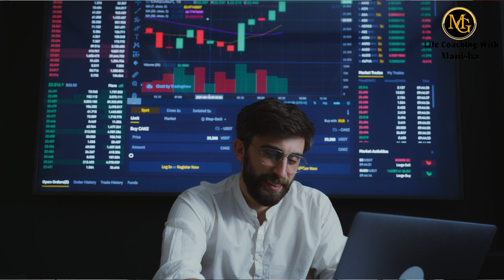Money Blueprint 14 | Money Management | How to Attract Money | Wealth Creation | Rich vs Poor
Book a Breakthrough session
If you have any of the following issues -
Anger, Stress, Anxiety, Confusions, Addiction, Depression, Bad memory, Any fear or phobia, Procrastination, Decision-making issues, Relationship issues, or any other Emotional problems.